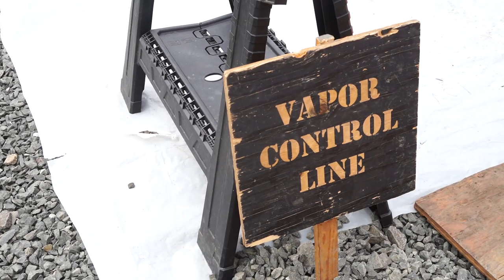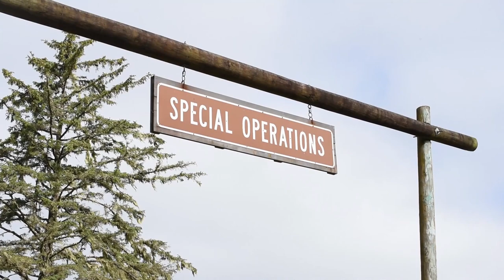Exercise Rogue One 2021 Day 1 (CBRN )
Rogue One 2021 Day 1
CAMP RILEA, OR, UNITED STATES
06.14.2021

The Oregon Chemical, Biological, Radiological, Nuclear and Explosive (CBRNE) Enhanced Response Force Package (CERFP) was established to serve as an emergency response asset to augment civilian responders in the event of an overwhelming CBRN incident, large scale structural collapse, or any other event in which their unique skills and capabilities can be effectively used to save lives, and to mitigate personal suffering and property loss. The Rogue One CERFP Exercise is the first training of this type and scale since the Covid-19 lockdown began in early 2020. (Air National Guard video by Staff Sgt. Sean Campbell)

Film Credits: Video by Staff Sgt. Sean Campbell
142nd Wing